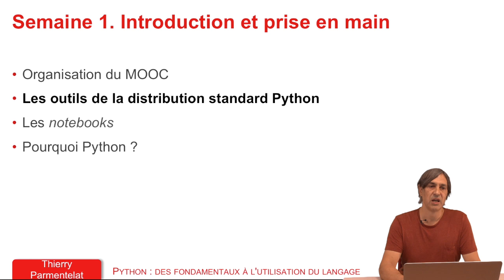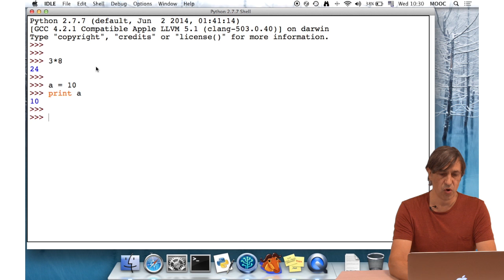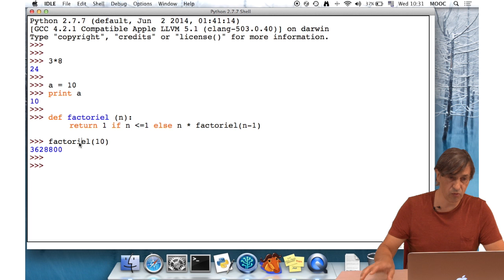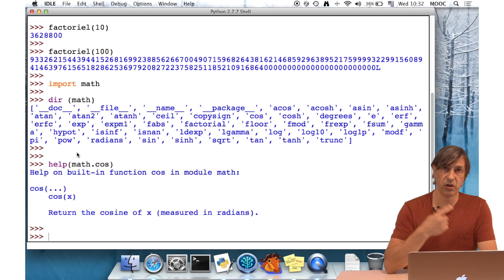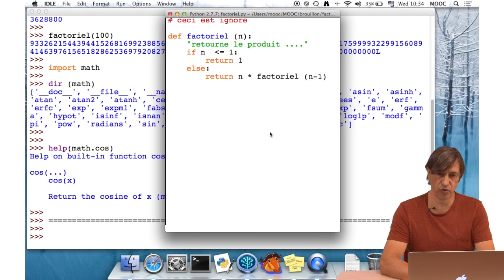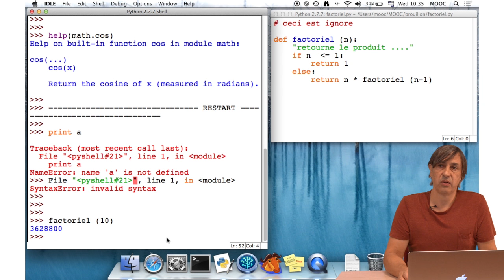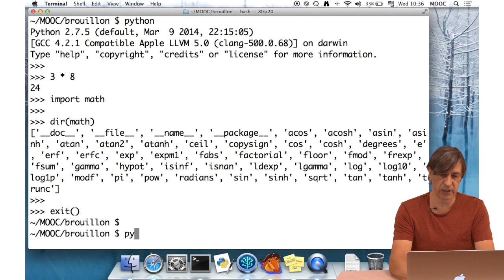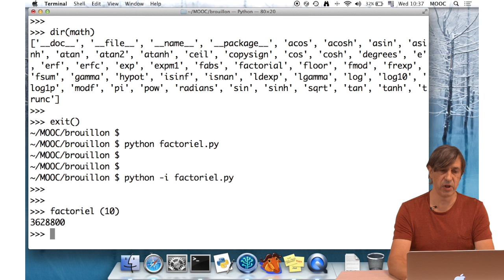Python : Semaine 1 : 2.Les outils de la distribution standard Python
Des fondamentaux à l'utilisation du langage
MOOC : FUN INRIA